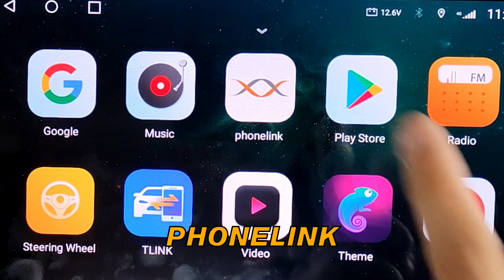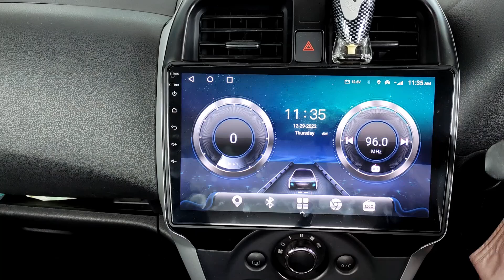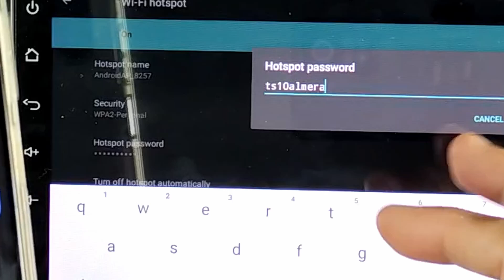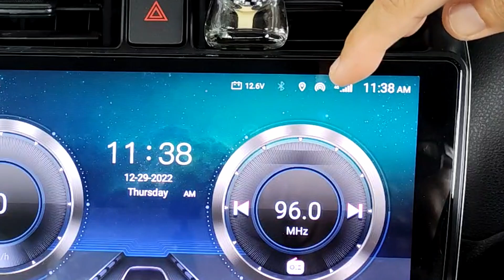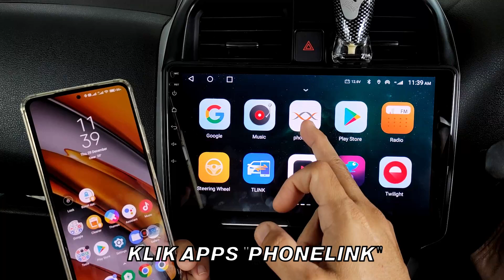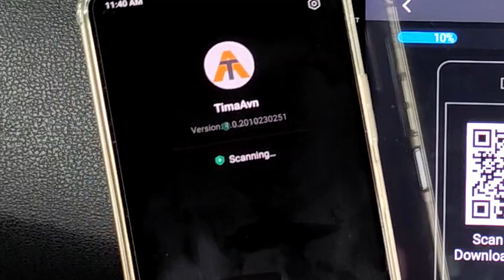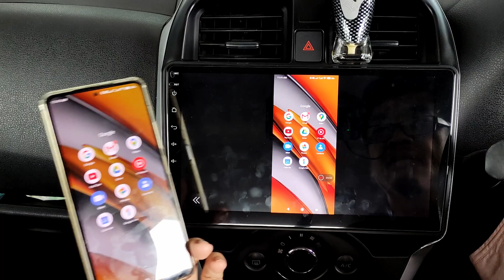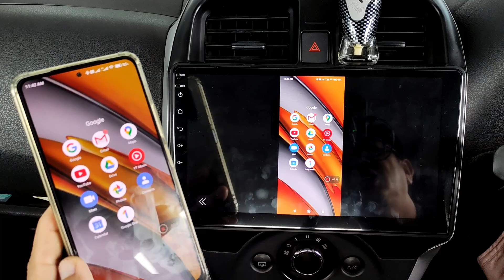CARA "MIRRORING" SMARTPHONE DGN CAR ANDROID PLAYER TS10 | GUNA APPS "PHONELINK" & "TIMAAVN"